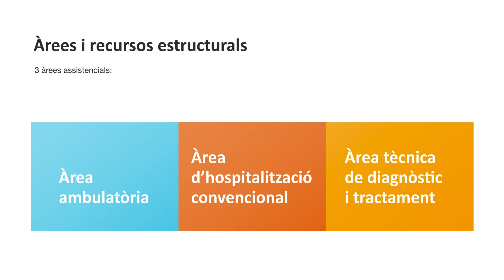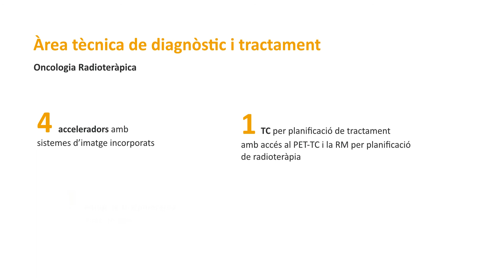Infografies Hospital de la Santa Creu i Sant pau